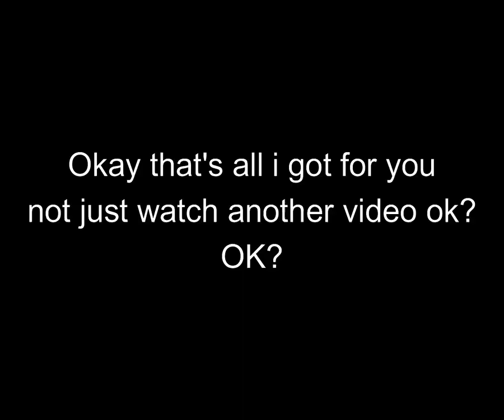All clutches i know